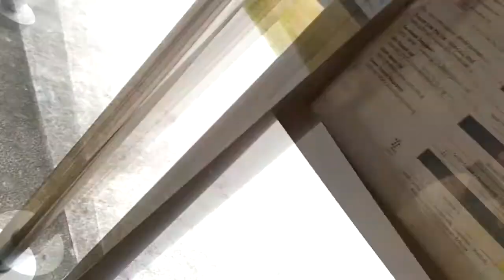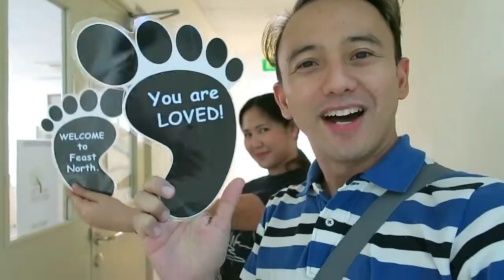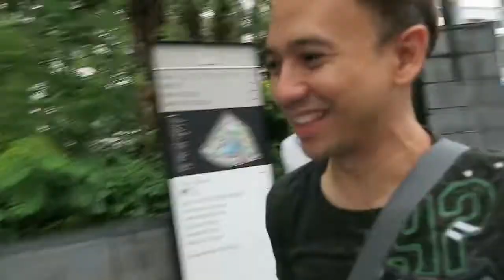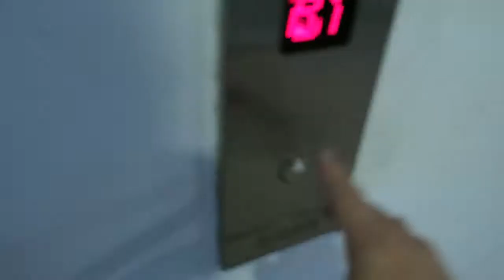My Greatest Challenge As A Performer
My Greatest Challenge As A Performer Is Having A Really Bad Sore Throat Vlog167
Having a sore throat is a challenge for singers, performers, speakers and YouTubers.  It may take a week to recover from it.    I would like to share the challenges I encountered when having a soar throat.

The show must go one even though there's a very minimal amount of voice that I"m having.
Here are some tips to sooth and recover from a soar throat.

Stay tune for the next video for the challenges I've encountered during one of my performances here in Singapore.